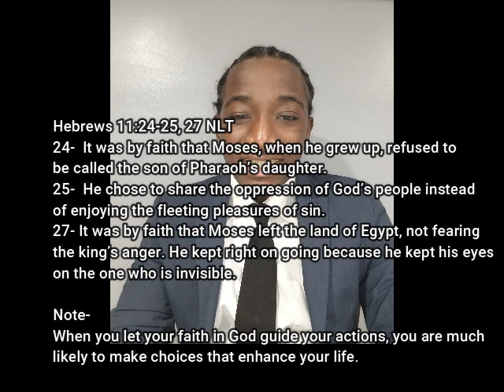Making Good Choices |MFYC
In Today's video, we discuss Making Good Choices and letting god follow you.

-Executive Producer: Esron Holder
-Videographer: Esron Holder
-Editor: Esron Holder